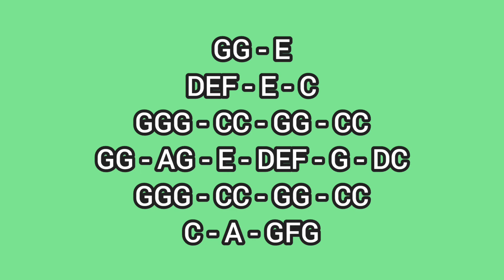HIMALA - RIVERMAYA - LYRE CHORDS ONLY - SIMPLE LYRE CHORDS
AbangerzVlog